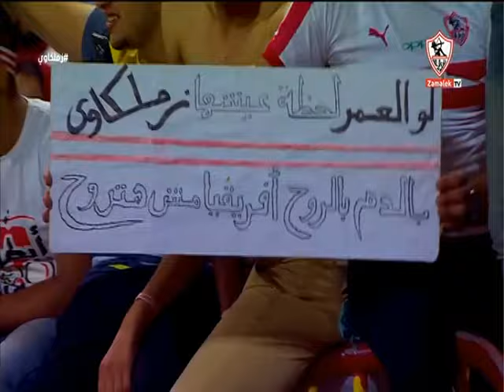لقاء خاص مع الإعلامي "طارق رضوان" في ضيافة "مينا ماهر" بتاريخ 16/5/2024